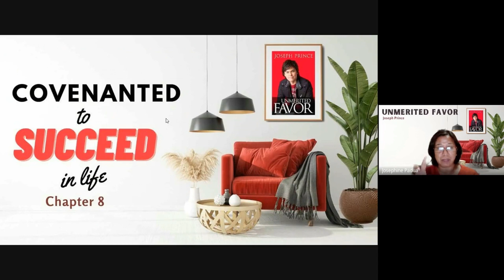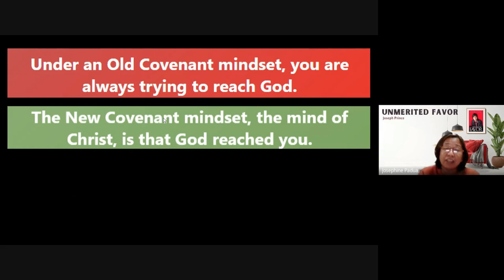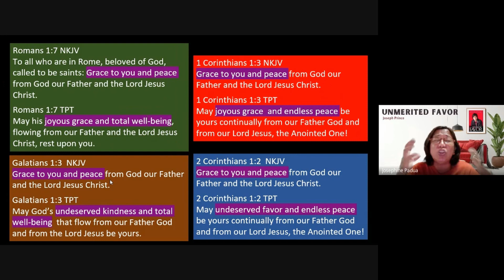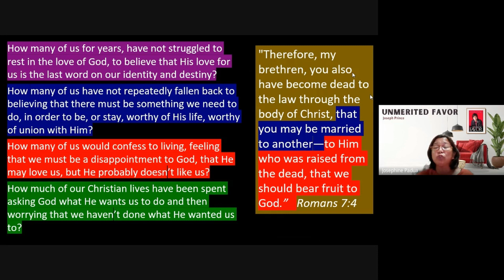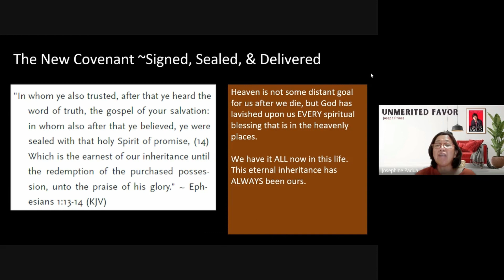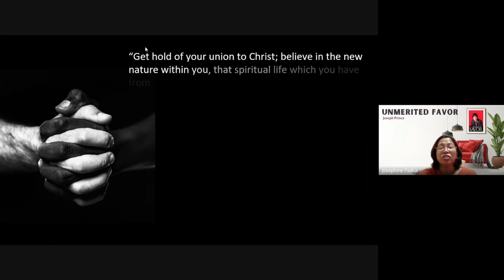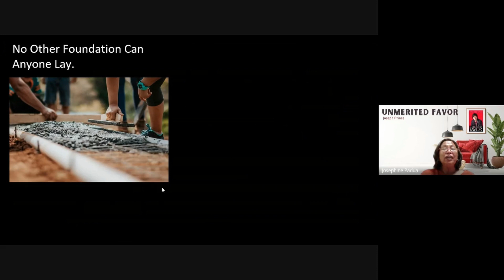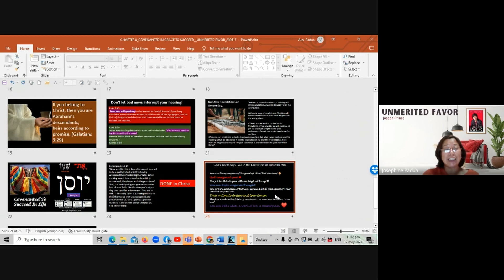unmeritedfavor Chapter 8 Covenanted to Succeed in Life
Discover the transformative power of grace and the profound meaning of the new covenant in this enlightening video. Join us as Josephine Padua shares about the liberating truth that will reshape your perspective on religion, performance, and the unmerited favour of God. Don't miss out on this eye-opening journey towards a life of freedom and peace. Watch now and unlock the joyous message of grace and the depth of God's love for you."